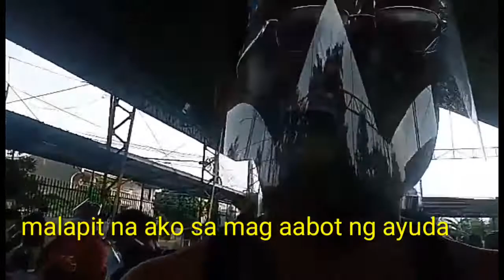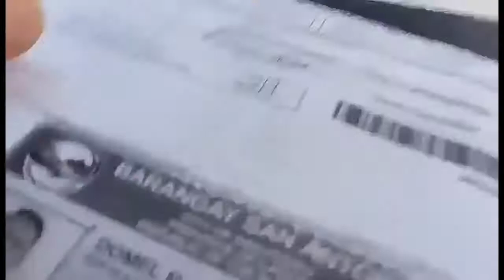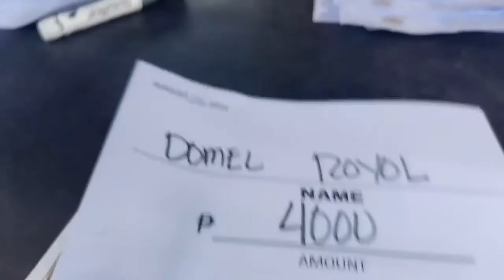Magkano ayuda sa ECQ sa Laguna || How much financial assistnce on ECQ status.